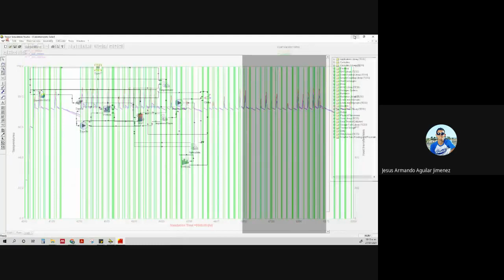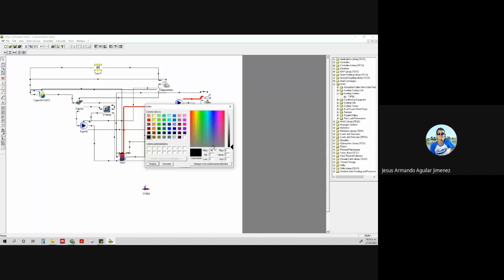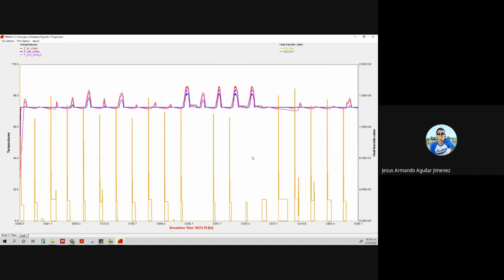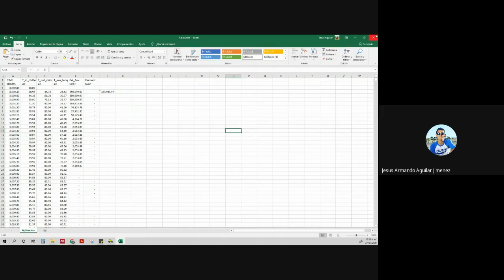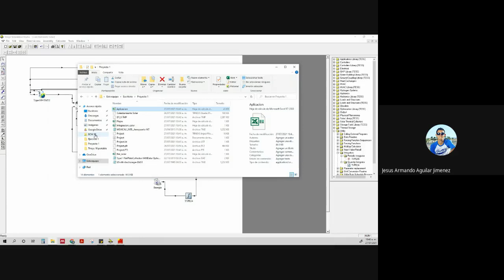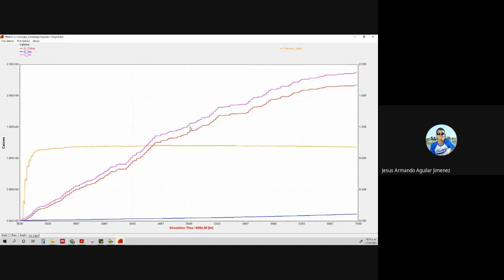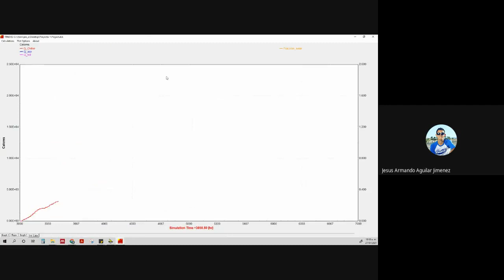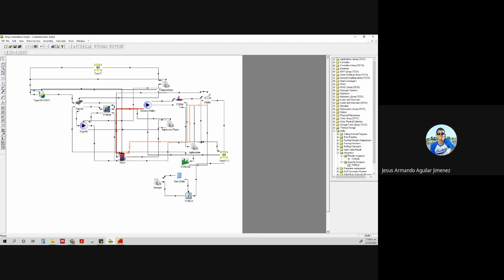Curso de Simulación en TRNSYS. Clase 6-1: Crea tu simulador de un sistema de calentamiento solar 3/4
En este curso te mostraré el funcionamiento de TRNSYS y lo útil que es para la simulación de sistemas energéticos de todo tipo. Esta serie de videos se realizaron durante un curso online a estudiantes de Ingeniería, por lo que se podrá apreciar la interacción con los mismos.